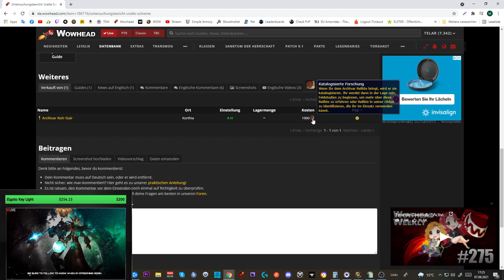[WOW] Spielzeug Guide #257: [Schattenschnittkurzschwert]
Amazon (Games):